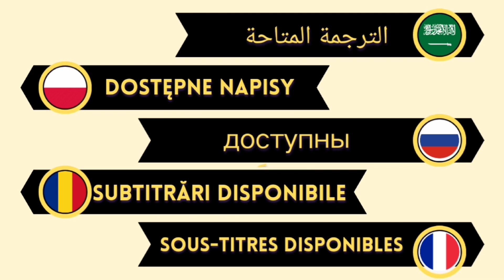Serkan Çayoğlu talks about his new movie ‘O Gelin Benim’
Serkan Cayoglu and Ozge Gurel, two work hard and prepare for the wedding when they get a chance from the set, Actor Serkan Çayoğlu was seen at Atiler during his wedding shopping
actor also talks about his wedding preparion as well as about the new movie  ‘O Gelin Benim’